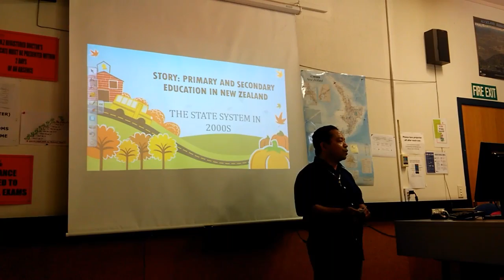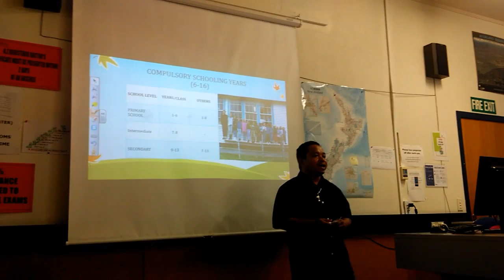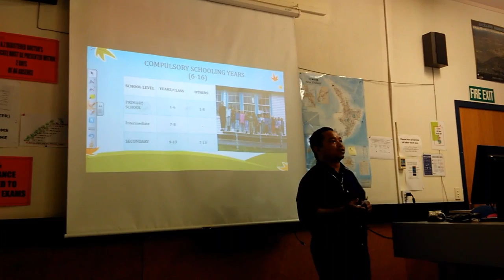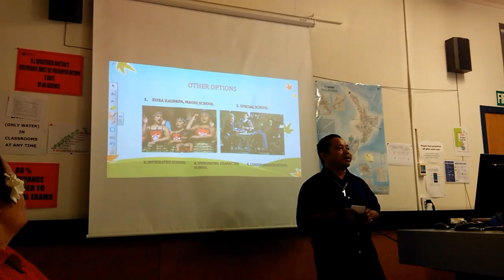English practice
New zealand Education System